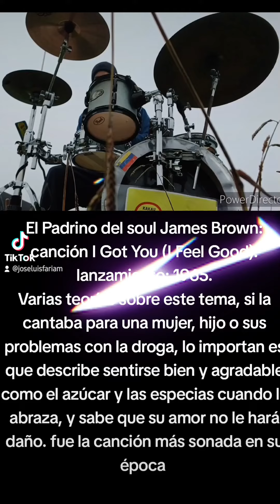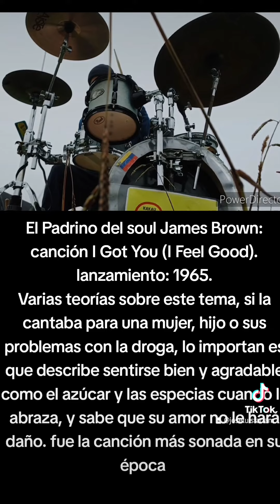I god you i feel good-James brown drumcover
james brown